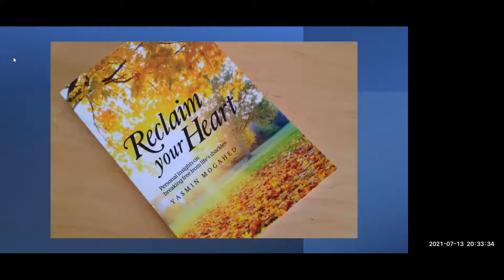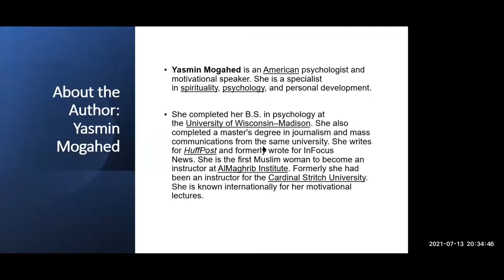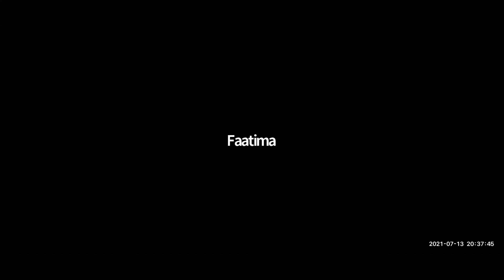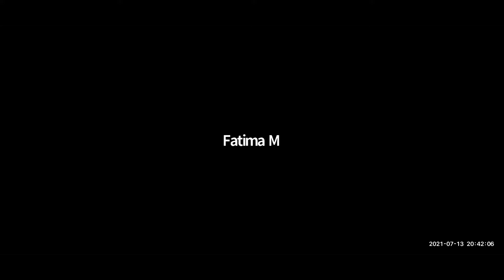Reclaim your Heart book reading - part 2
Kindly note that the views expressed may not be that of Madina Institute and Shaykh Muhammad Al Ninowy
 IMPORTANT NOTICE: Madina Institute NPC is a non-profit company with registration number NPC No. 2017/221865/08. Madina Institute NPC is a Private Higher Education Institution that is fully accredited by the Council on Higher Education (CHE), listed on the registry with the South African Qualification Authority (SAQA) and provisionally registered by the Department of Higher Education and Training until 31st December 2021 as a Private Higher Education institute under the Act. Registration certificate No.2018/HE08/00. Madina Institute is a brand of Madina Institute NPC.